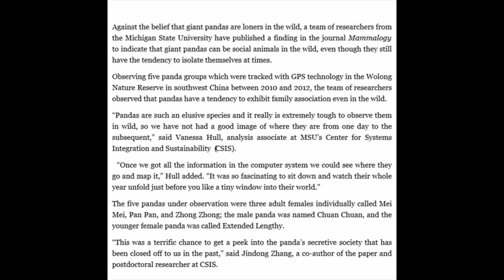Scientists use GPS technology to establish that giant pandas are not loners in the wild